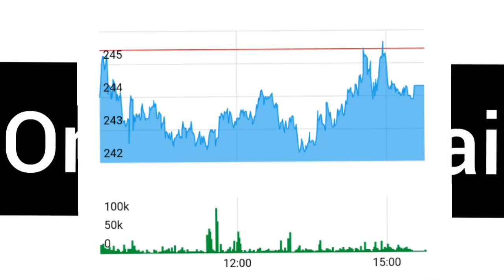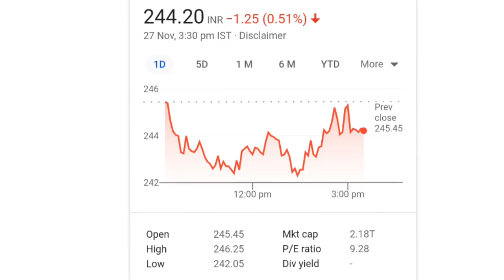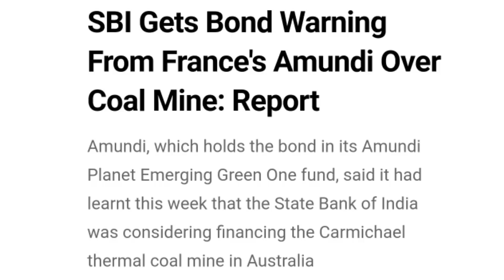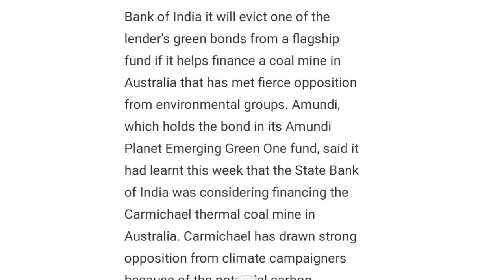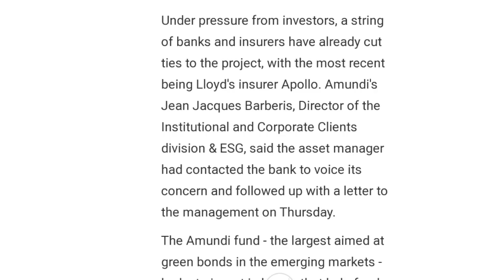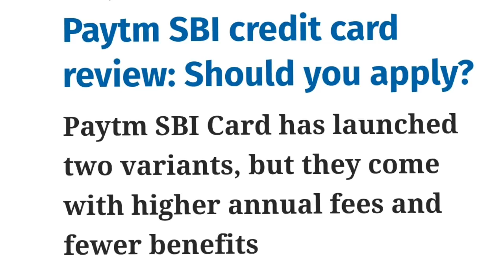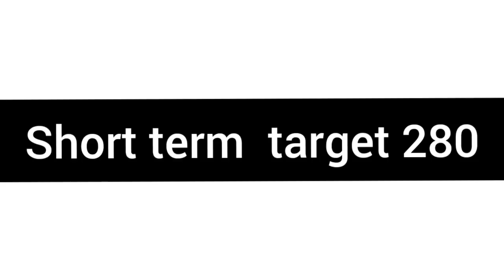sbi share news l sbi share analysis l sbi share price today l sbi share price tomorrow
SBI share december
SBI share price today
SBI share price latest news

online kamai